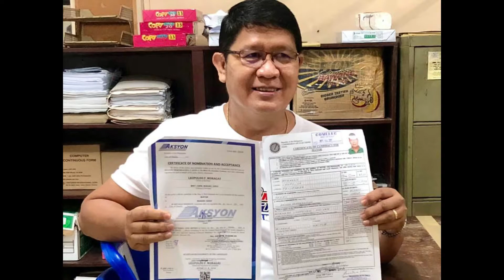Miagao Patriots in action!!!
halinat pagmasdan ang ganda ng miagao iloilo at suporta sa grupo